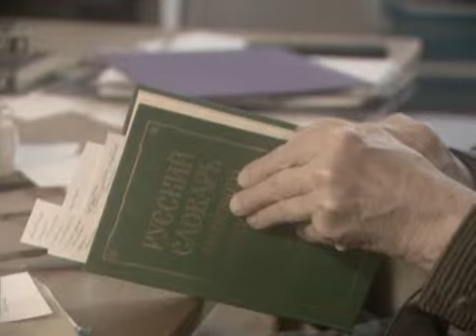Dialogues With Solzhenitsyn Uzel Sokurov, 1998 Part 3 Conversations